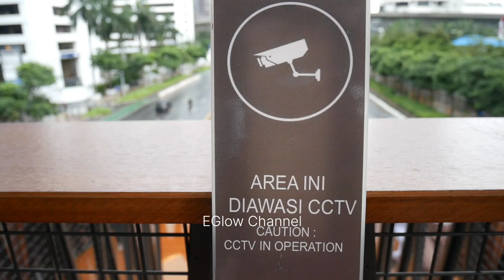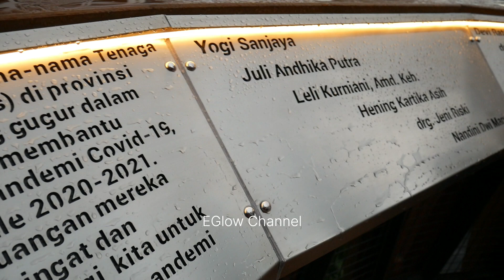SEMUA JPO DIBUAT GLOWING DAN INSTAGRAMABLE, ANIES GITU LO..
JPO JPO karya terbaik Anies
1. JPO Pinisi
2. JPO Tanpa Atap
3. JPO Senen
4. JPO GBK
5. JPO Lenteng
6. JPO Poltangan
7. JPO Dukuh Atas
8. JPO CSW
9. JPO Veledrome
10. JPO Kebayoran Lama
11. JPO Lebak Bulus
12. JPO Duren Sawit